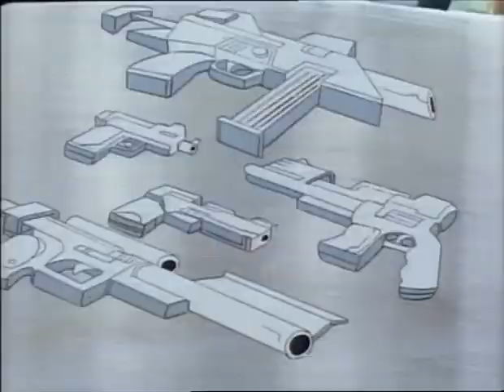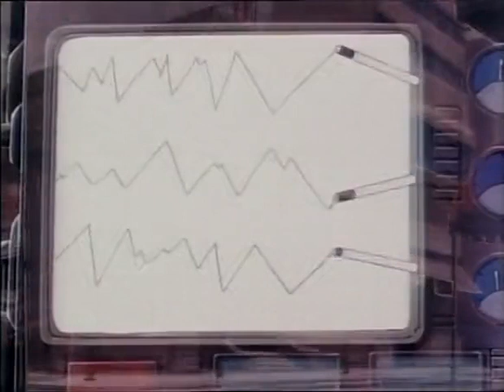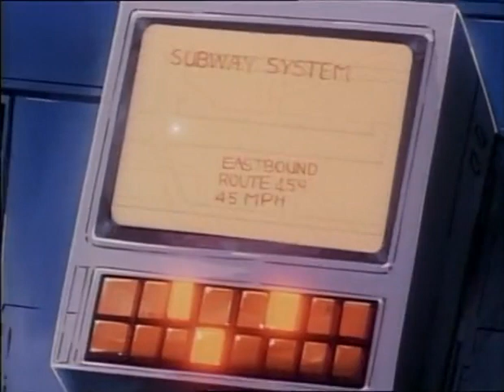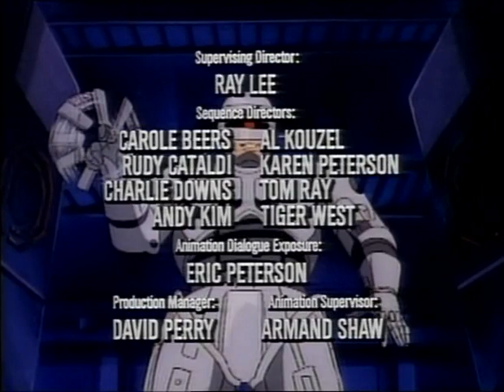RoboCop The Animated Series Episode 9 Rumble in Old Detroit